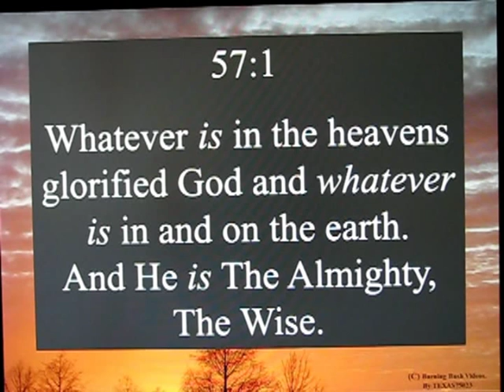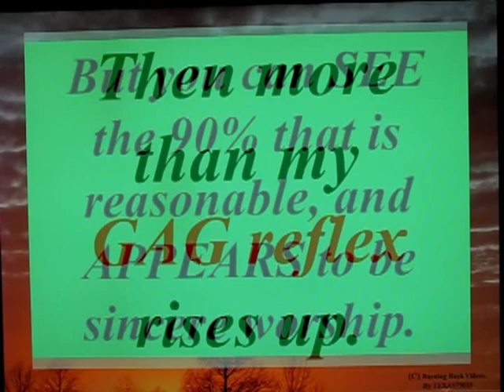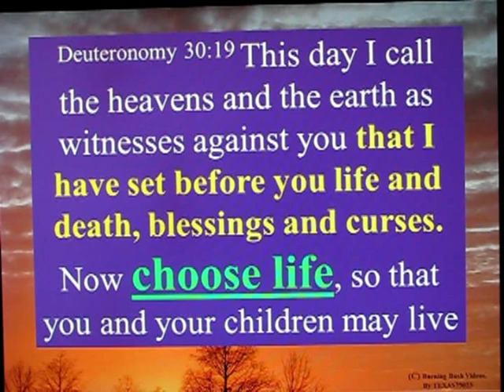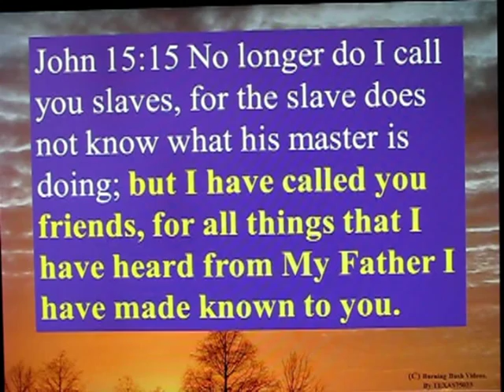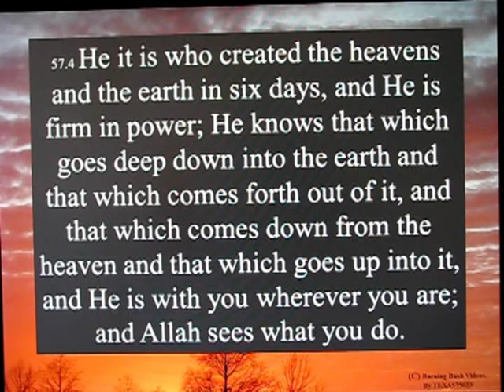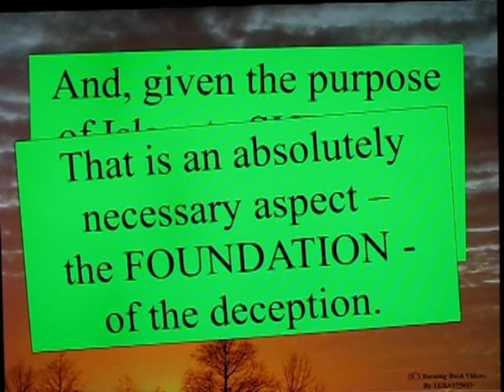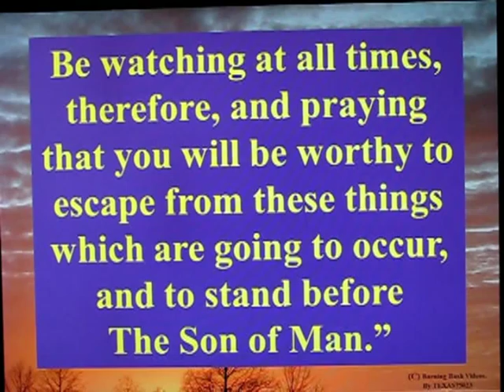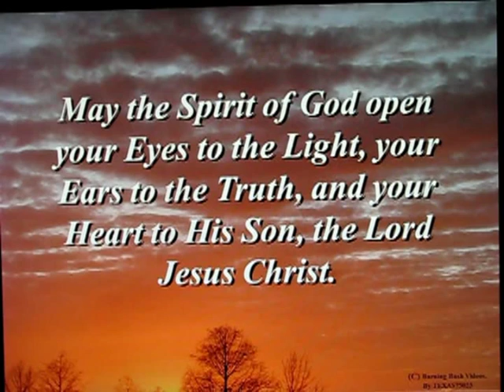The Quran is like Poison